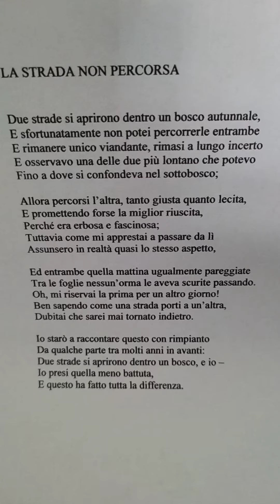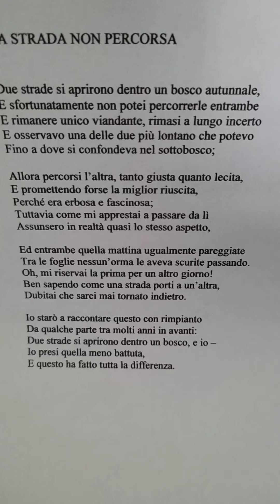LXI° da "La strada non percorsa" di Robert Frost (1874 - 1963)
Letterature Indipendenti: Testo e Voce.
Esperimenti di lettura poetica: dire poesia.

LXI° da "La strada non percorsa" di Robert Frost (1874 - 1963), da una altra, possibile, versione in lingua italiana di Massimo Ridolfi, (Letterature Indipendenti 2021)

Robert Frost (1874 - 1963), (Poeta)
Massimo Ridolfi (Voce)